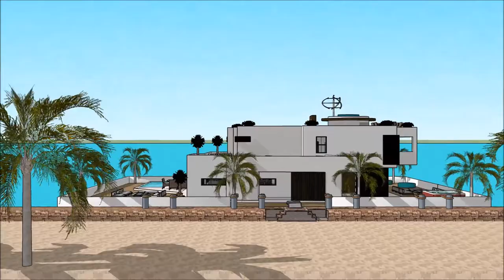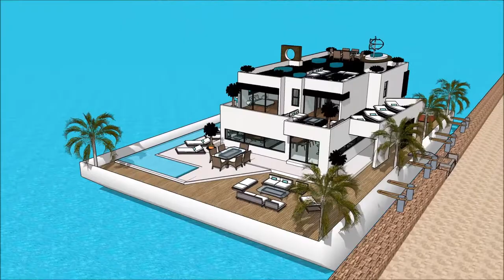Luxury Mega Yacht Houseboat Russia Houseboat Moscow Yacht Show in ПЛАВУЧИЙ ДОМ MOSCOW INTERNATIONAL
The houseboatzania launching an innovative high-end luxury yacht houseboat home design potentially as a display of exhibition of the Luxury Mega Yacht Houseboat Russia Houseboat Moscow Yacht Show in ПЛАВУЧИЙ ДОМ MOSCOW INTERNATIONAL .

The collection of the Houseboatzania concept of Luxury Mega Yacht Houseboat Russia Houseboat Moscow Yacht Show in ПЛАВУЧИЙ ДОМ MOSCOW INTERNATIONAL  consists of high luxury and architectural art pieces in minimalism combined with living on the waterfront of the harbour of

The houseboat yacht design has the basis to sustain living with high standards and contemporary structural design at Luxury Mega Yacht Houseboat Russia Houseboat Moscow Yacht Show in ПЛАВУЧИЙ ДОМ MOSCOW INTERNATIONAL  with numerous of prospects for excessive living and celebrating the desire of life worldwide: